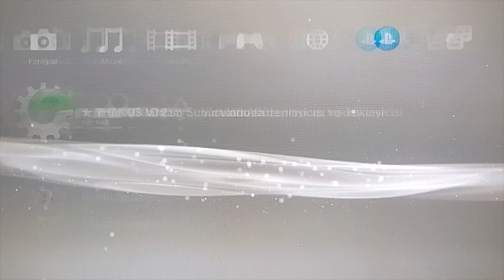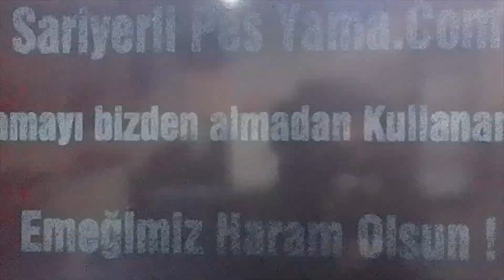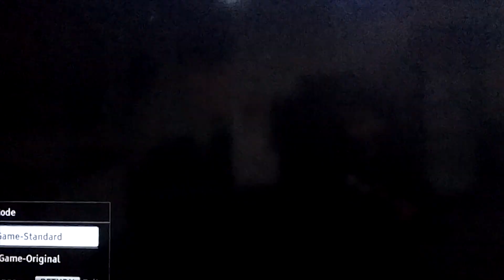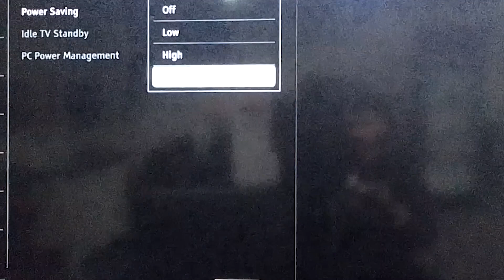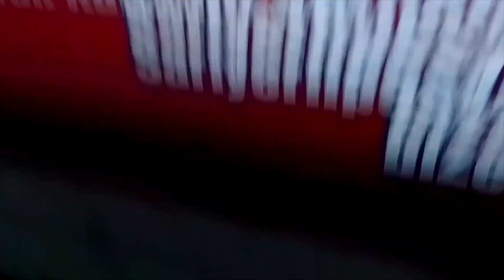playstation 3 görüntü bozuklukları(ps3 display problem )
Daha çox video üçün videolarımızı bəyənin və paylaşın
ayrıca suallarınızı əsirgəməyin
Bizi sosyal medyalarda takip edin
instagram adresimiz Fikirli/
Facebook adresimiz Fikirli/
Printerest Fikirli/
ayrıca digər videolarımızdanda faydalana bilərsiz